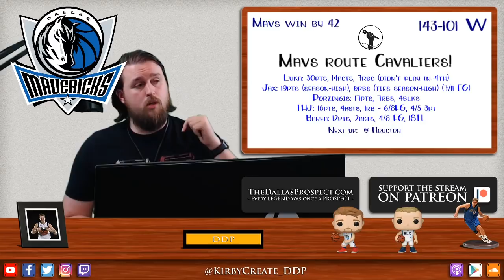Luka Legend continues to shine as Mavericks ROUT Cleveland 143-101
The Dallas Mavericks won their second-straight contest by 40+ points as Luka Doncic and company destroyed the visiting Cavaliers to extend their win streak to 4 games. Next up, Houston.

Luka: 35pts, 10rbs, 11asts (25min) 11/18 FG, 6/10 3pt
THJ: 20pts (ties season-high) in 22min, 4asts
Porzingis: 14pts, 10rbs (career-best 4th straight double-double)
Brunson: 15pts, 5rbs, 5asts

Next up: Cleveland

//LINKS//

//BIO//